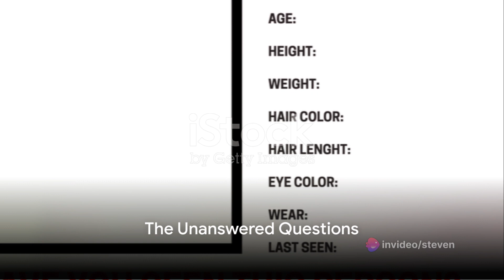The Chilling Tale of Alaska's Buried Pyramid-Whats really up there?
The alaskan pyramid thats still powered up after all these years,why is it there and who's running it?